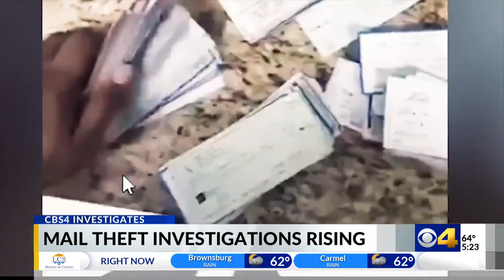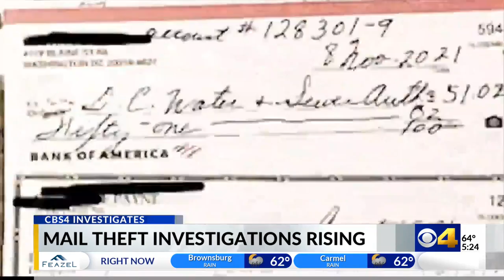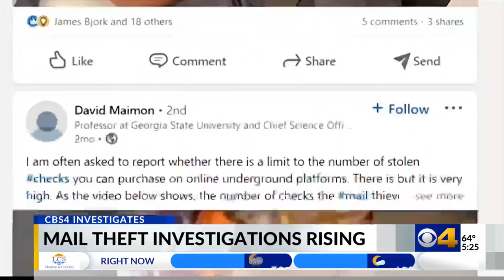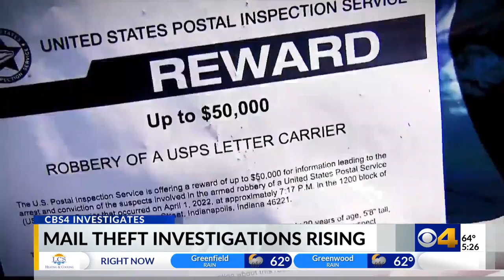REPORT: Stolen mail is ending up on the dark web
An audit from the Office of Inspector General shows there was a 161% increase in mail theft complaints from 2020 to 2021.